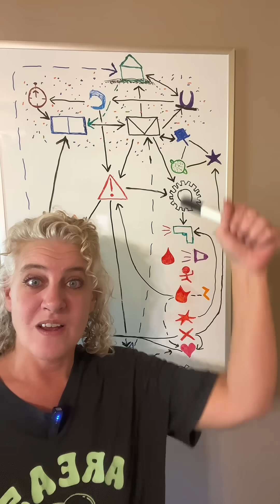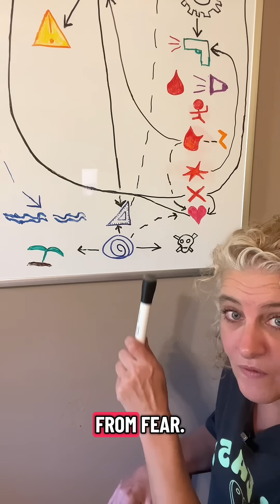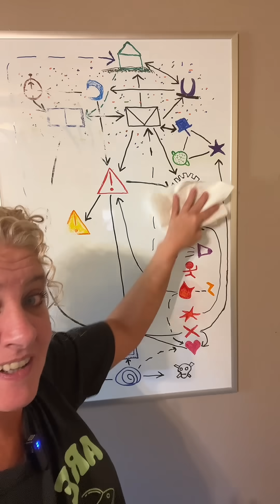How the Fear Circuit Powers Down (and Serotonin Takes Over)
Your DRN flips from fear fuel to peace chemistry. Learn how your brain proves to itself that safety is real - and how daily rituals help lock in calm.